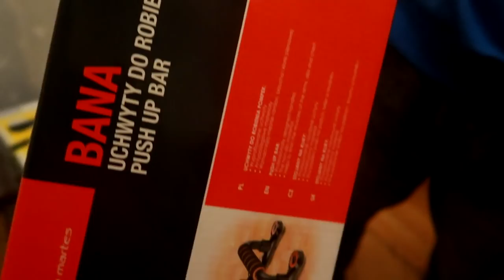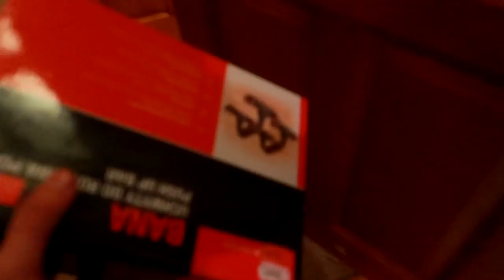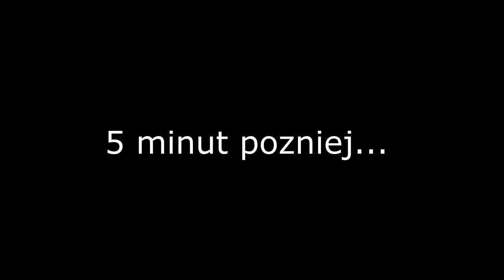BRAT DENERWUJE MNIE PRZEZ 24H! |Mateo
Cześć, oto pierwszy od ponad miesiąca odcinek na kanale...
Nawet nie wiecie jak bardzo brakowało mi mówienia xD
Teraz film wlatują na pełnej petardzie i z regularnością! :D

Miłego dnia!